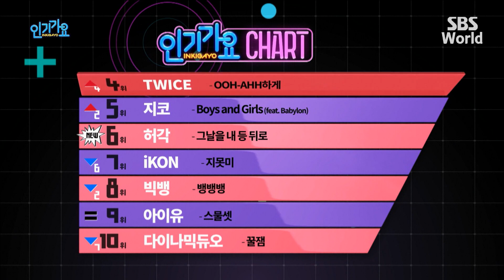[FULL] SBS K-POP Countdown (3/3) | EP842 (20151206) | BTS, Girls' Generation-TTS, iKON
Enjoy the best performances of KPOP artists everyweek!
SBS K-POP Countdown EP842 | Air date: 6 December, 2015
Line up